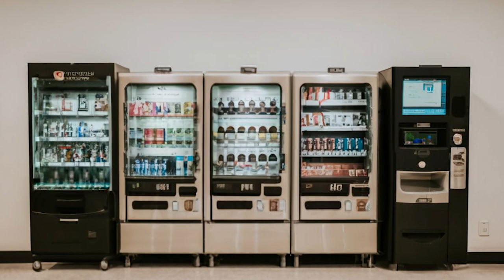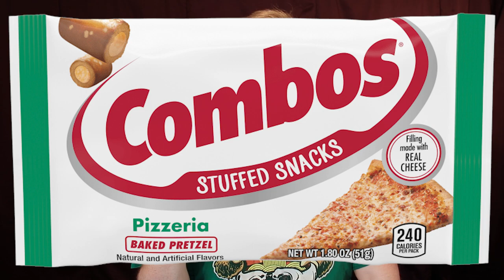Who doesn't love fake pizza? COMBOS Pizzeria Pretzel Review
On this episode the Snack Guy is craving an authentic slice of New York pizza, So he gets into his car and drives to his local Walgreens to pick up a bag of COMBOS Pizzeria Pretzel. This review breaks down all the pizza flavors you can expect...cheese, tomato and pretzels.